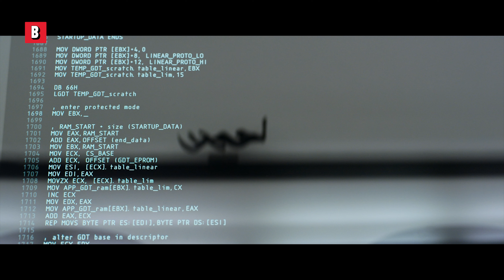Matt Damon se fait greffer un exo-squelette ! | Elysium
Cette opération d'exosquelette est de la pure folie. Est-ce que vous seriez prêt à souffrir autant pour devenir un cyber ninja ?